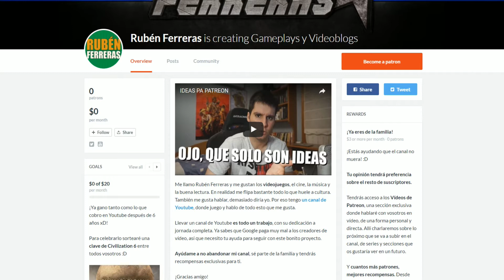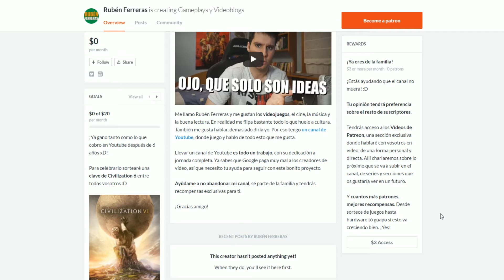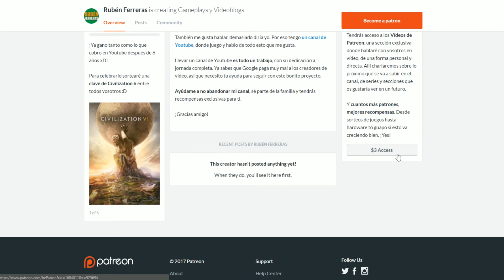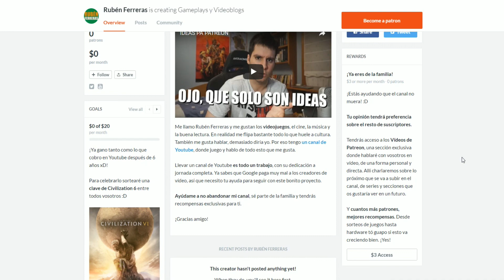RUBÉN FERRERAS ABRE PATREON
→ ¡Por fin! Hoy es un día histórico en el canal. He abierto mi página de Patreon, para todos aquellos que queráis apoyar enconómicamente a este canal :D